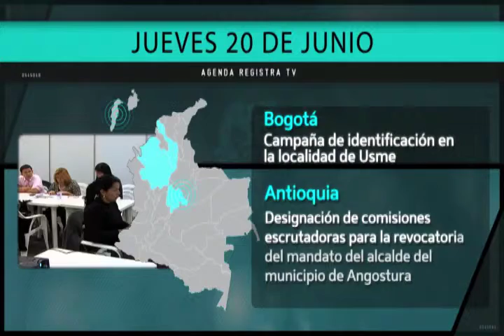Agenda del 16 al 22 de junio de 2013